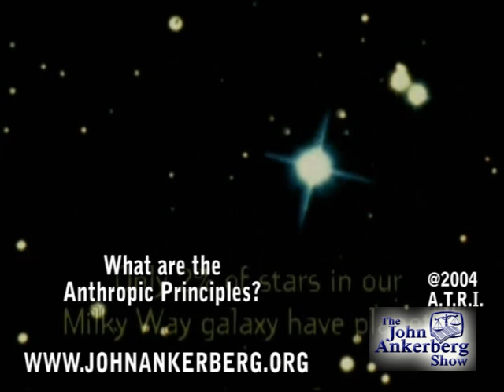What are the Anthropic Principles that scientists are finding in our universe?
This clip is from our series, "The Scientific Evidence That Proves God Created." It answers the question: What are the Anthropic Principles that scientists are finding in our universe?